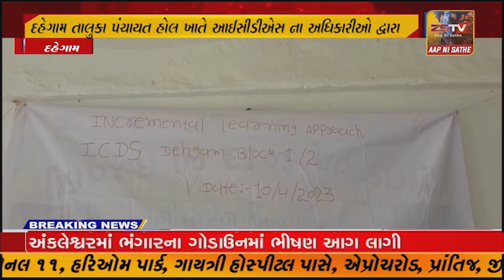દહેગામ તાલુકા પંચાયત હોલ ખાતે આઈસીડીએસ ના અધિકારીઓ દ્વારા નવા નિમણૂક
દહેગામ તાલુકા પંચાયત હોલ ખાતે આઈસીડીએસ ના અધિકારીઓ દ્વારા નવા નિમણૂક પામેલા ઘટક એક અને ઘટક બે ના આંગણવાડી વર્કર નો તાલીમ કેમ્પ યોજાયો